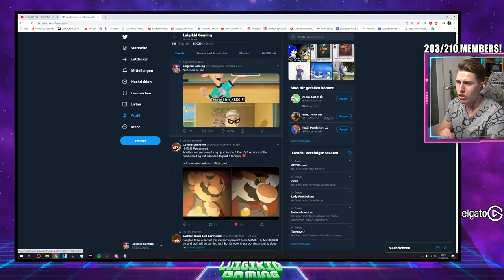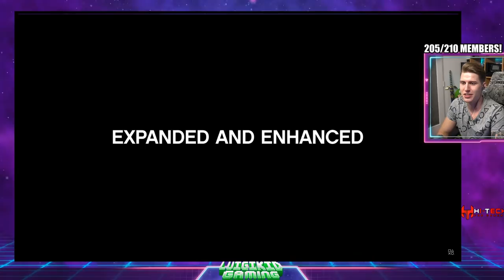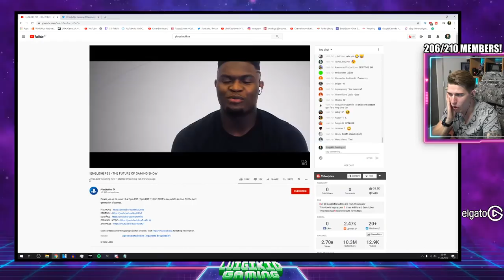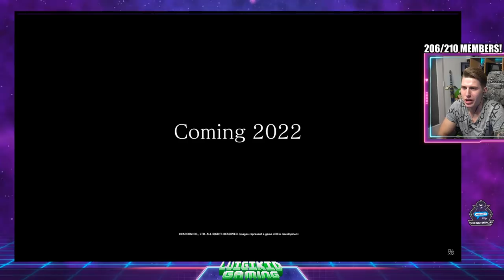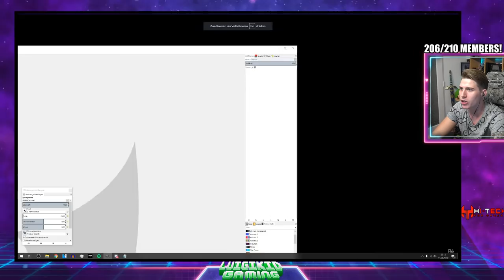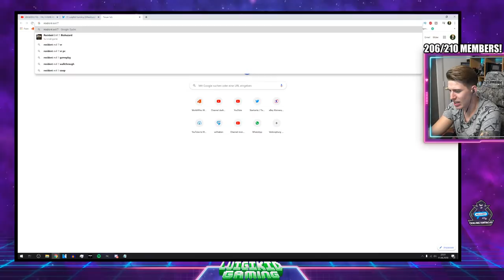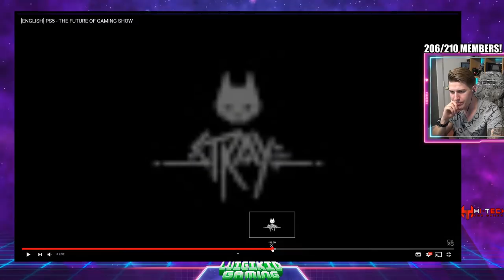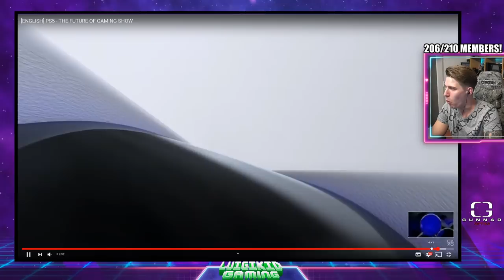PS5 REVEAL - THE FUTURE OF GAMING - PLAYSTATION 5 GAMING REACTION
WHO'S HYPED TO SEE WHAT SONY HAS PLANNED FOR US?! WHich Gamnes will come out for the PS5? How will the PS5 Look like? Will we get any further information about the console and the future of next generation gaming? I'm excited!
Can't wait to finally get the Playstation 5!